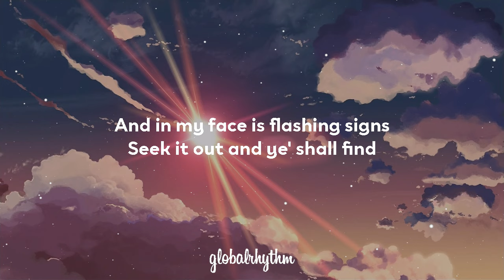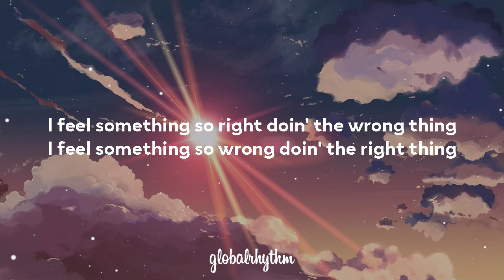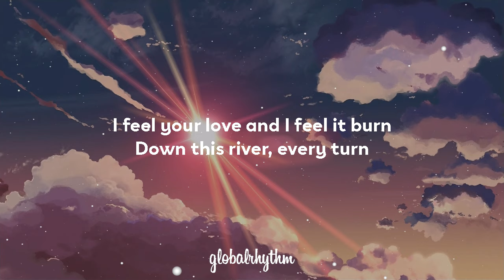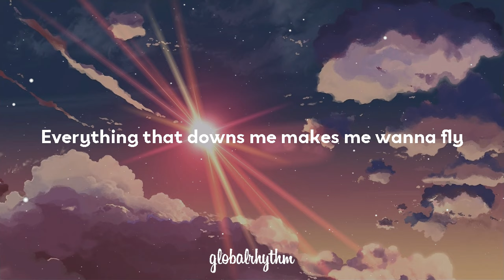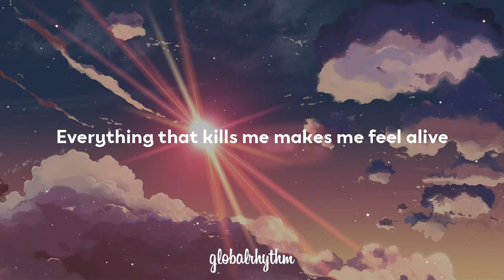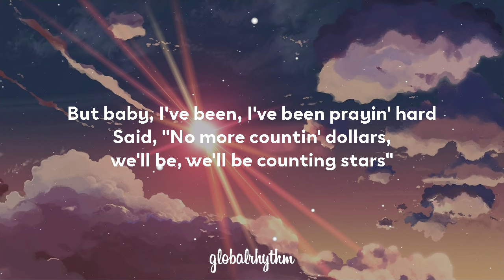OneRepublic - Counting Stars (Lyrics)⭐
Lyrics Video for "Counting Stars" by OneRepublic

Click 🔔 to stay up to date with the latest uploads!

[Pre-Chorus]
Everything that downs me makes me wanna fly

[Chorus]
Said, "No more countin' dollars, we'll be, we'll be counting stars"